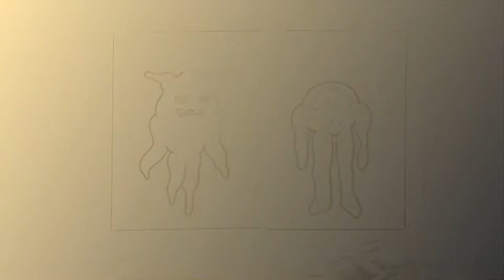Ghosts - a cartoon by BRIAN KRUSE (episode 55)